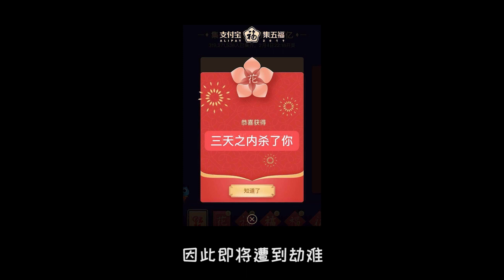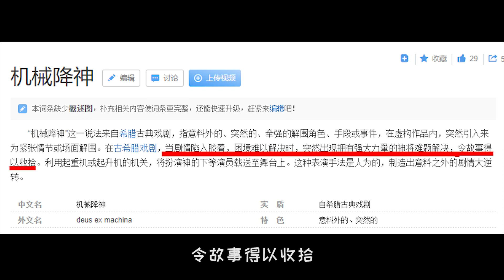姜子牙故事原本究竟有多黑暗你们知道吗？盘点原著中的那些黑暗设定【苏八拉西爱小新】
姜子牙故事原本究竟有多黑暗你们知道吗？盘点原著中的那些黑暗设定
  终于等来了期待整整一年的国漫大片，依旧是超高的制作水准，可惜在讲故事方面有些欠缺。
在查阅了许多资料后终于发现了问题所在，很显然导演是想要把原著的黑暗面表现出来
但问题是一部电影的篇幅我觉得根本远远不够，导致一些地方看的会莫名其妙。
本期就为大家科普一下原著中那些黑暗的设定。
苏八拉西爱小新，一个有态度的电影解说频道
我们面对什么困难都不要害怕！微笑着~吃掉它就行了！
日常更新近期各类电影解说，自我感觉还算清晰明了，时常犯一下逗比属性，还蛮招人喜欢的。
欢迎在评论区留言互动，小可爱们的建议都会好好看的ღ( ´･ᴗ･` )比心